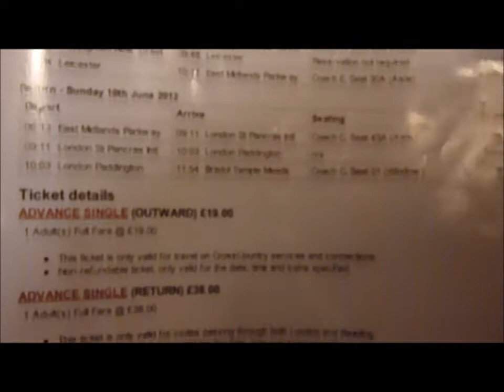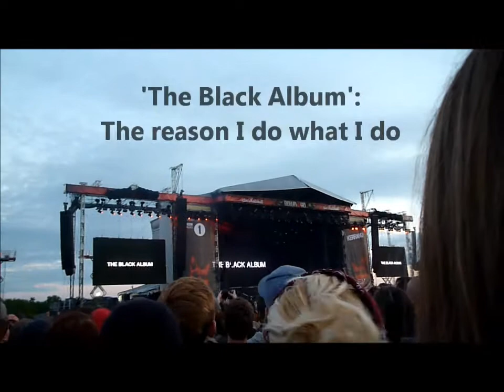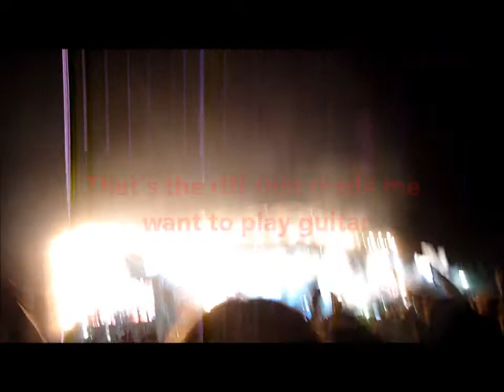Iain 'GT' Davies Download (2012) Day trip - Metallica Headlining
Just a fun little vid I made of my day at Download, loads of fun!! The really went to see The Black Album played in full.